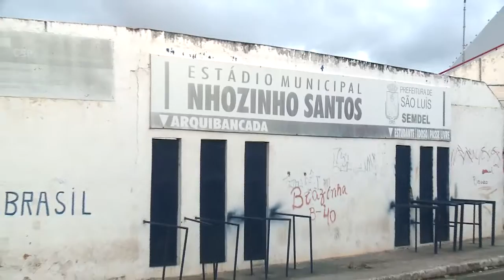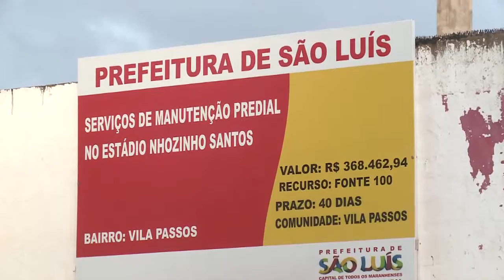Veja a íntegra do Esporte em Debate desta segunda (06)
TV Assembleia (canal aberto digital 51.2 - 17 TVN).